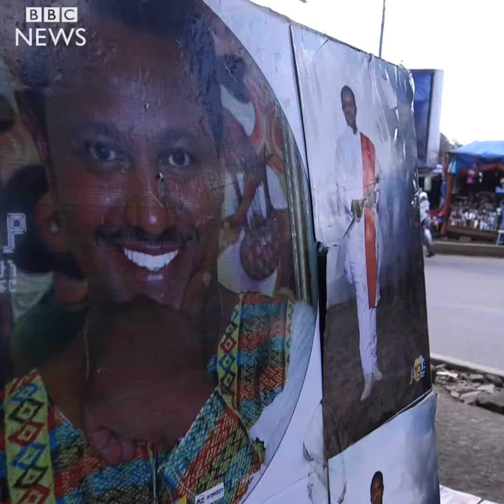BBC Africa - Ethiopia's Pop King Teddy Afro tops the charts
Teddy Afro Musics. The legendary Ethiopian singer who writes his own lyrics, creates his own melody and since he plays some instruments, he also plays part in the arrangement of his music